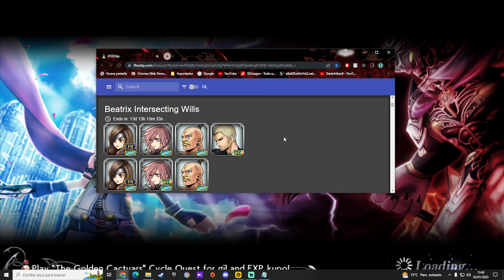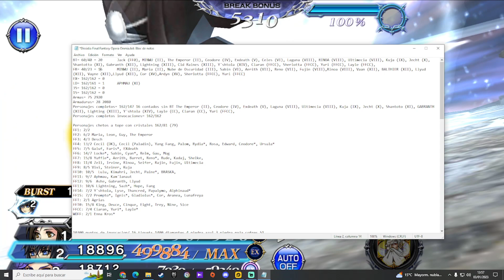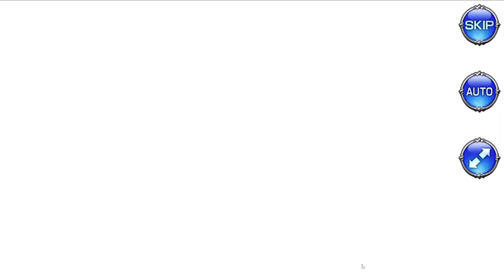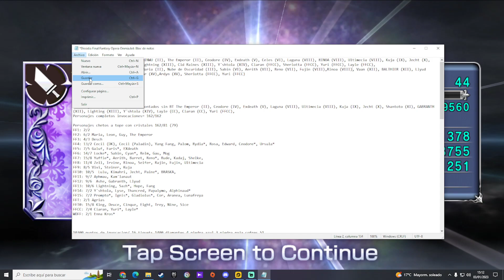Dissidia Final Fantasy Opera Omnia - Cap.643 - Beatrix Intersecting Wills y nueva FR